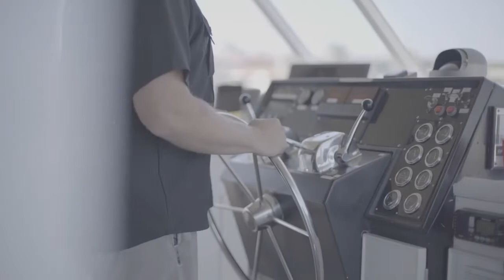Quien es Laura Elena Martinez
Chécate aquí la próxima fecha de inicio de clases de BCA Business Coaching Academy